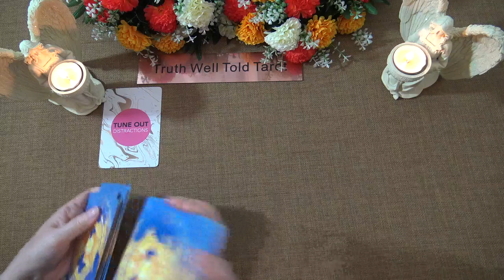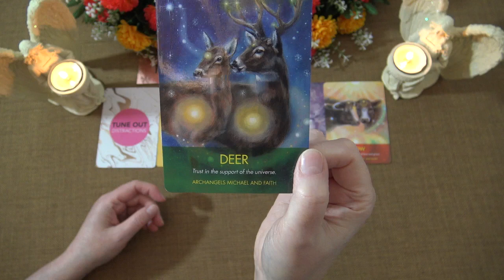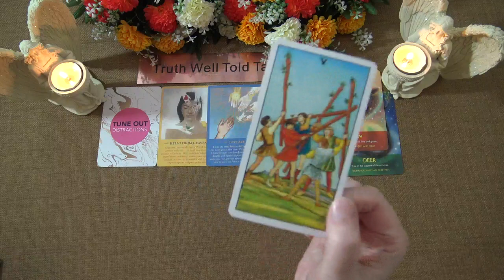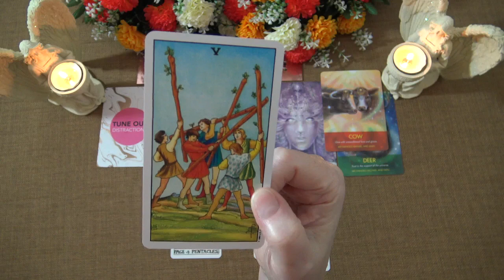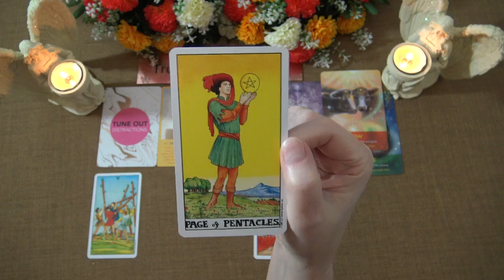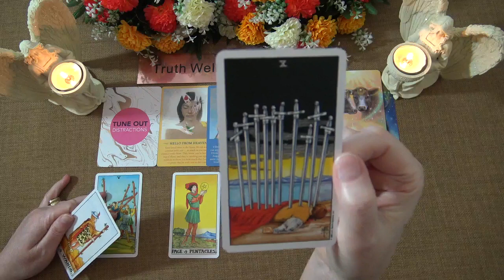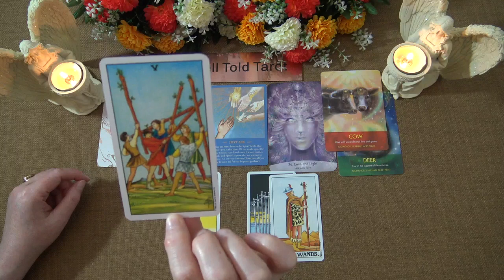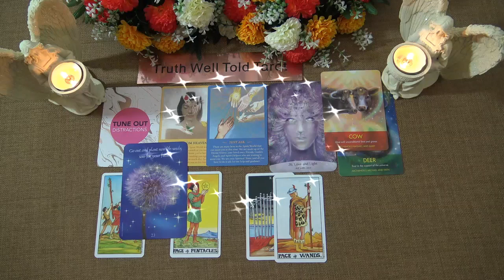SCORPIO SPIRIT MESSAGES - MAY 2021 "YOU'LL RECEIVE SOME POSITIVE NEWS SCORPIO" Truth Well Told Tarot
Welcome to the Truth Well Told Tarot Channel on YouTube! I hope you enjoyed your Scorpio Spirit Messages Tarot Reading. I am an intuitive Tarot Reading and I offer general daily tarot, weekly tarot and monthly tarot readings.

Andrea xx